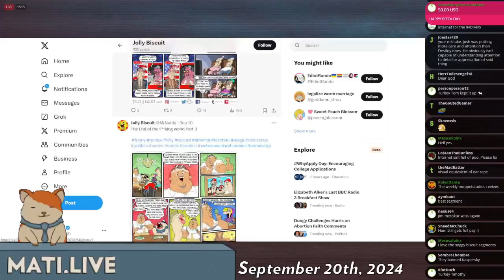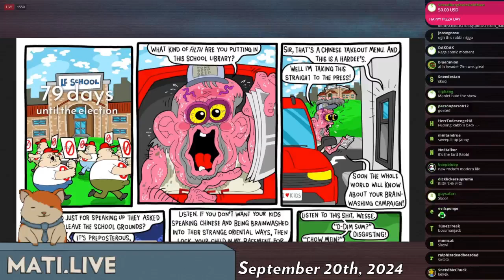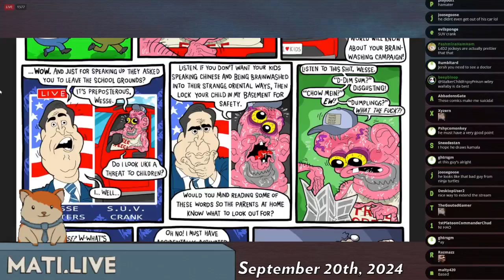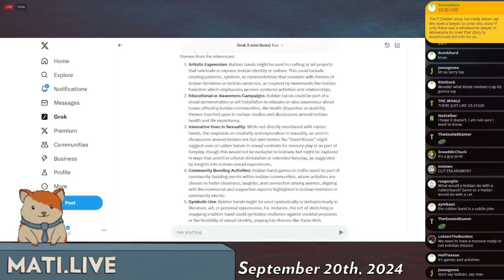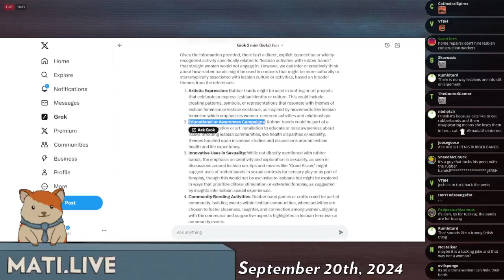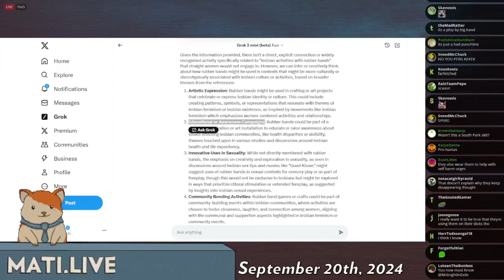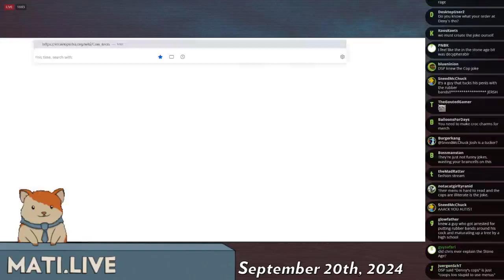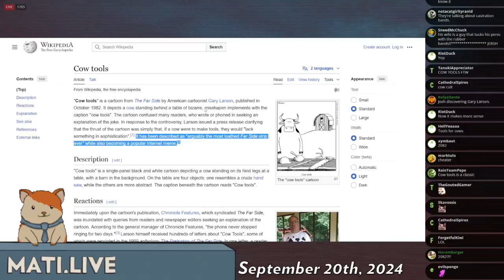MrNubly insanity - Mad at the Internet (September 20, 2024)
It looks like Josh found his new filler content of the week now that BMJ has been arrested.

Clip taken from:
Lesbian Tools (September 20th, 2024) - Mad at the Internet